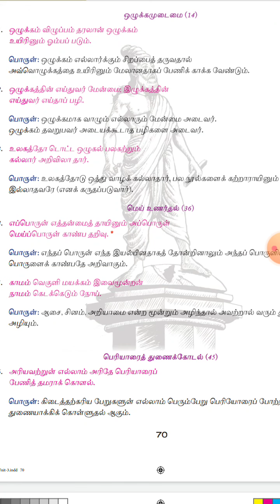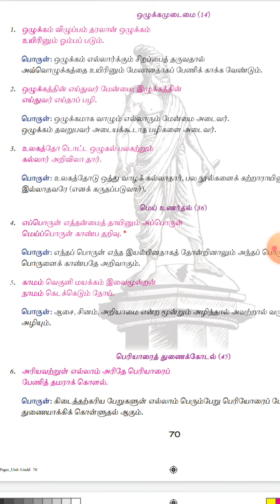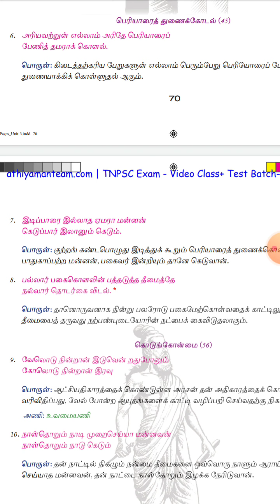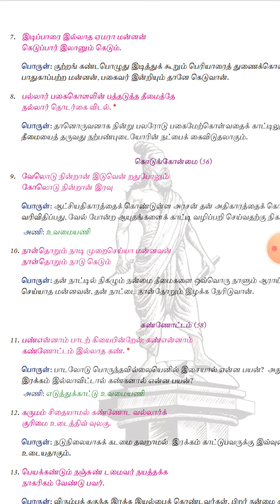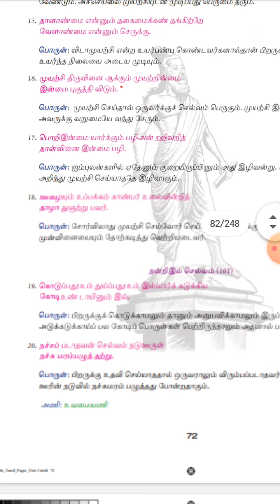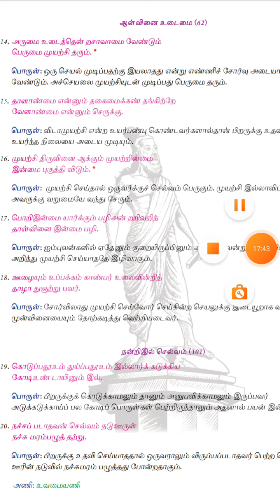26.08.2020 Class 10th Tamil